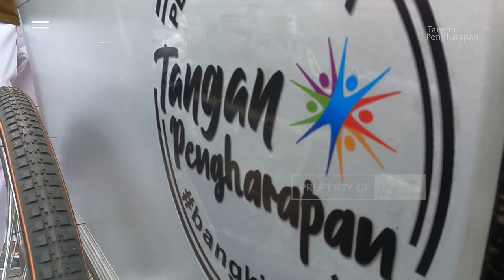Menjadi Kuat Karena Kepedulian - Peduli Sesama #113